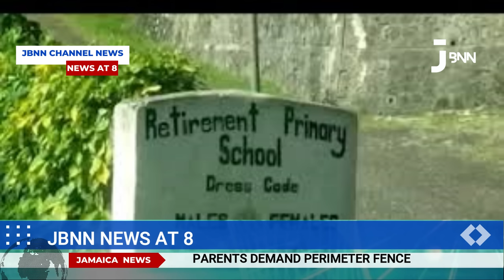Jamaica News Today Tuesday April 9, 2024/JBNN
📢 Welcome to Jamaica Breaking News (JBNN) on YouTube! 🌟

Stay ahead with breaking news updates from Jamaica! 🇯🇲 Your go-to source for the latest happenings, trends, and stories straight from the heart of the Caribbean.

Got a story to share or a tip-off? 📰 Don't hesitate to reach out! Your voice matters, and we're here to amplify it. Let's make a difference together!